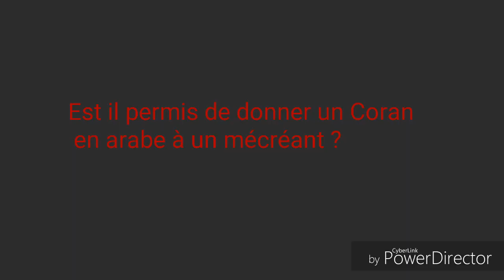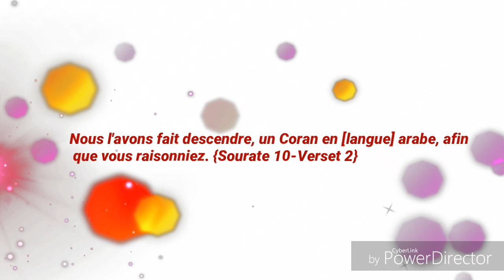Est il permis d'offrir un Coran en arabe à un mécréant ? Mohamed Wora Question Réponses